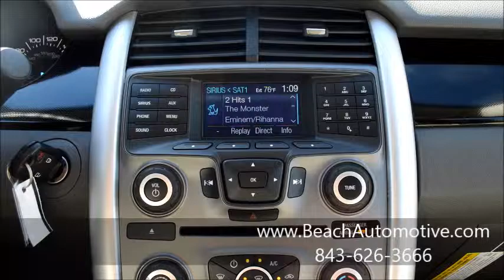Beach Automotive New F6163 2013 Ford Edge SE Myrtle Beach